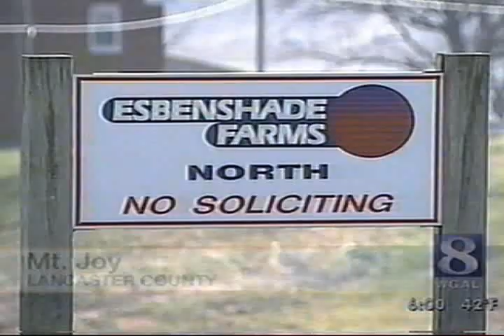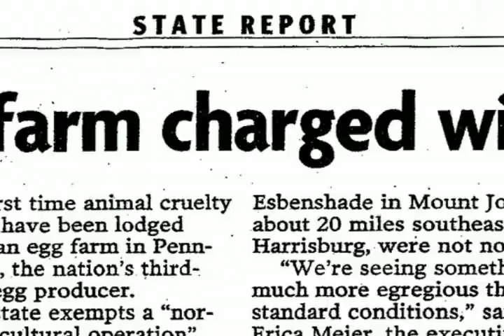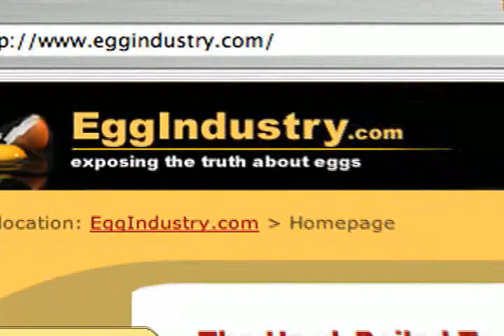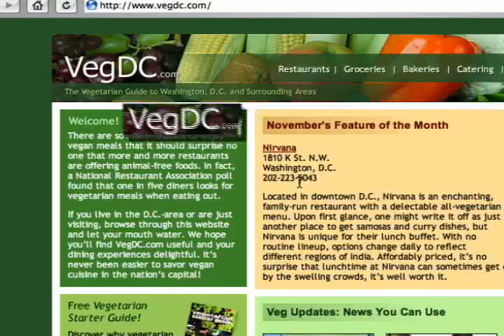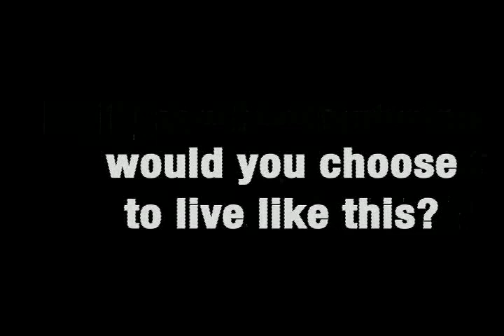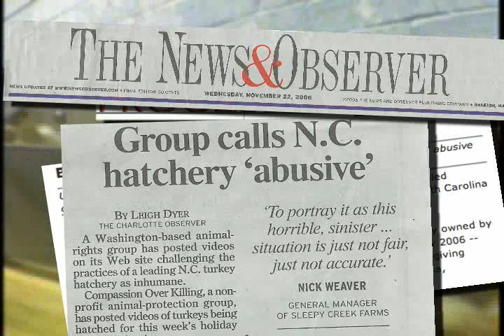2006: Another Effective Year for Animals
Compassion Over Killing's 2006 year in review, featuring clips from COK's pro-vegetarian videos, undercover investigations, and media coverage.